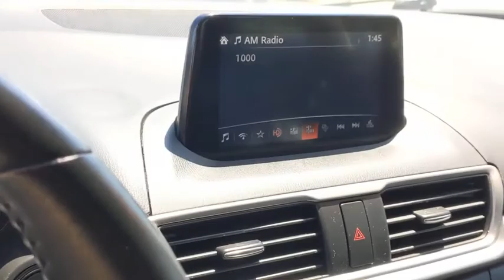2018 Mazda Mazda3 4-Door Schaumburg, Arlington Heights, Buffalo Grove, Elgin, Northbrook, IL 55655A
Sonic Silver Metallic Used 2018 Mazda Mazda3 4-Door available in Arlington Heights, Illinois at Arlington Toyota. Servicing the Schaumburg, Buffalo Grove, Elgin, Northbrook, IL area.
2018 Mazda Mazda3 4-Door Touring - Stock#: 55655A - VIN#: 3MZBN1V30JM181146

Arlington Toyota
2095 N Rand Rd

*NAV. SYSTEM, POWER LEATHER SEATS, SMART KEYS *BUY ONLINE. WE WILL DELIVER PLUS ZERO PAYMENTS FOR 90 DAYS. Outside Temp Gauge, SONIC SILVER METALLIC, BLACK, LEATHERETTE SEAT TRIM, Window Grid Antenna, Wheels: 18 x 7.0J Dark Silver Finish Alloy, Variable Heated Reclining Front Bucket Seats -inc: adjustable front and rear headrests, whiplash-reducing active front headrests and 6-way power driver's seat w/manual lumbar adjustment, Valet Function, Trunk Rear Cargo Access, Trip Computer, Transmission: 6-Speed SKYACTIV-Drive Automatic -inc: manual shift and sport modes, 3.389 Axle Ratio. This Mazda Mazda3 4-Door has a dependable Regular Unleaded I-4 2.5 L/152 engine powering this Automatic transmission.*These Packages Will Make Your Mazda Mazda3 4-Door Touring The Envy of Your Friends *Tires: P215/45R18 AS SBR -inc: T125/70D16 spare tire, Strut Front Suspension w/Coil Springs, Streaming Audio, Steel Spare Wheel, Spare Tire Mounted Inside Under Cargo, Smart Device Integration, Smart City Brake Support and Rear Cross Traffic Alert, Side Impact Beams, Seats w/Leatherette Back Material, Remote Releases -Inc: Power Cargo Access and Mechanical Fuel, Remote Keyless Entry w/Integrated Key Transmitter, Illuminated Entry, Illuminated Ignition Switch and Panic Button, Rear Cupholder, Rear Child Safety Locks, Rain Detecting Variable Intermittent Wipers, Radio: AM/FM/HD Audio System -inc: digital clock, 6-speaker full-range door-mounted type sound system, tweeter speakers, auxiliary audio input jack (3.5 mm TRS), Bluetooth hands free phone and audio and 2 USB audio inputs, MAZDA CONNECT Infotainment System Voice Command, 7 full-color touchscreen display, multi-function Commander control, Radio Broadcast Data System program information, Aha, Pandora and Stitcher internet radio integration, SMS text message audio delivery and reply and E911 automatic emergency notification, Radio w/Seek-Scan, Speed Compensated Volume Control, Steering Wheel Controls, Voice Activation and Radio Data System, Quasi-Dual Stainless Steel Exhaust, Proximity Key For Doors And Push Button Start, Power Rear Windows, Power Door Locks w/Autolock Feature.*Visit Us Today *A short visit to Arlington Toyota located at 2095 North Rand Rd, Palatine, IL 60074 can get you a tried-and-true Mazda3 4-Door today!